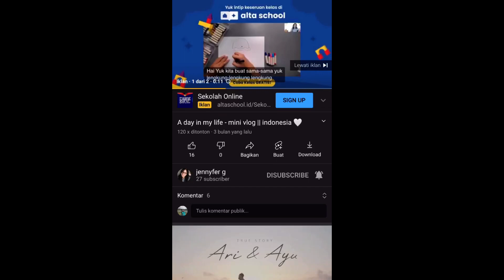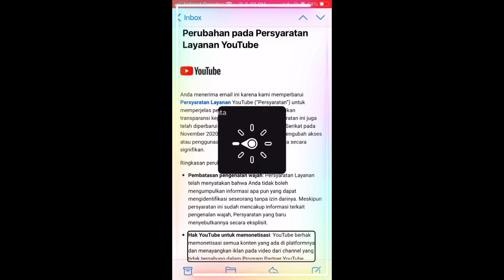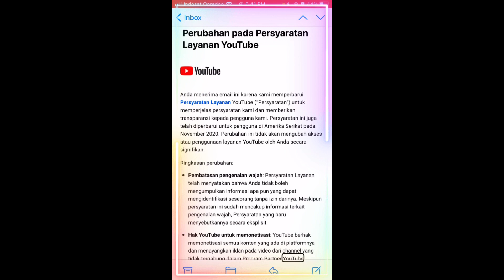Belum Dimonetisasi Kok Bisa Ada Iklannya? 😕🥺 | Persyaratan Layanan Youtube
Semoga ini bisa menjawab pertanyaan kenapa bisa channel belum dimonetisasi atau belum mememenuhi syarat monetisasi tapi kok udah ada iklannya? jangan lupa subscribe, like dan komen dan silahkan dibagikan kalau dianggap bermanfaat ya. 😊😎